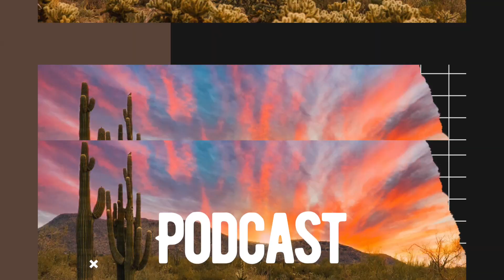Safety at the WM Open & Super Bowl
Capt. David Folio has been with the SFD for 32 years. He’s a father of 5, saved countless lives, put out fires but I’d be willing to bet all that doesn't add up to the chaos he and his team are about to see when it comes to Scottsdale and the Valley, this week. Pulling out the playbook from 2015, the last time The WM Open and Super Bowl were in town together, is a good start. But, times have changed and so have the safety measures. David joins me at the table to tell us how to prepare for a week of fun and hopefully not too many Shenanigans.
We also hear from Dr. Rob DiVito on his favorite WM Open memories and he plans to enjoy all this year's festivities.